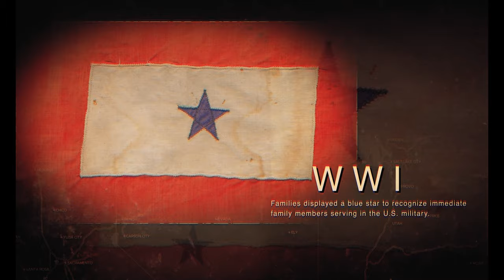Gold Star Mother’s and Family’s Day to honor loved ones who died in service to our country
Gold Star Mother’s and Family’s Day
WRIGHT-PATTERSON AFB, OH, UNITED STATES
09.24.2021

The last Sunday of September is designated Gold Star Mother’s and Family’s Day to honor loved ones who died in service to our country, Wright-Patterson Air Force Base, Sept. 24, 2021. During World War I, families displayed small banners with a blue star for every immediate family member serving in the armed forces. If their service member died in service, the family replaced the blue star with a gold star. (U.S. Air Force Video by Matthew Clouse)

Film Credits: Video by Matthew Clouse
88th Air Base Wing Public Affairs